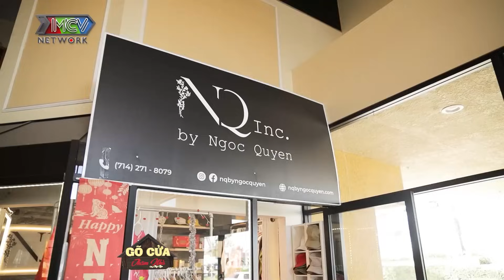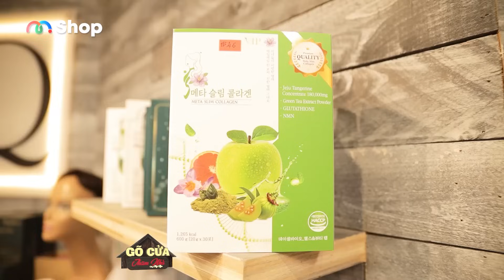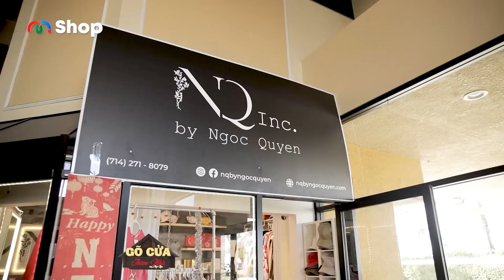Gõ Cửa Thăm Nhà US #2| Ngọc Quyên kinh doanh tại Mỹ, PHÁ SẢN vì bán hàng trên Amazon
🎬Gõ Cửa Thăm Nhà Cùng Thuý Nga là chương trình thực tế, cùng Thuý Nga đến thăm những người Việt Nam đang sinh sống và làm việc tại Hải ngoại để tìm hiểu về cuộc sống, quá trình khởi nghiệp và những câu chuyện “dở khóc dở cười” xung quanh câu chuyện lập nghiệp cuả họ xứ Cờ hoa 🥰

NQ.Inc by Ngoc Quyen , là một cửa hàng bách hoá, của Siêu Mẫu Ngọc Quyên, tuy với diện tích khiêm tốn, nhưng lại có thể chứa 1001 sản phảm của cô nàng từ quấn áo, mỹ phẩm, thực phẩm chức năng. Hãy cũng Thuý Nga gõ cửa khám phá của tiệm siêu đặc biệt này.

📍 Gõ Cửa Thăm Nhà phát sóng lúc 20H00 Thứ Ba hàng tuần trên kênh Youtube MCVMedia

GCTNUS_002